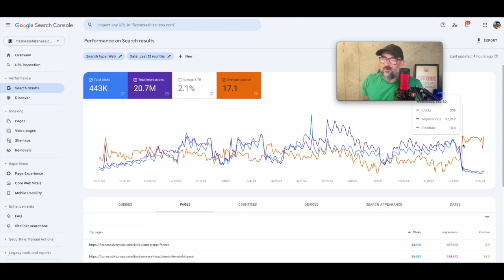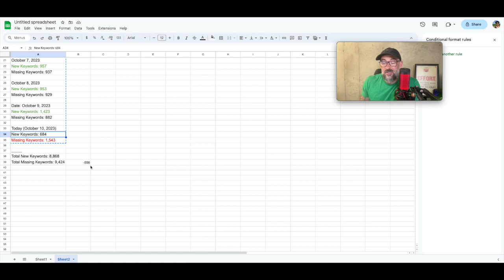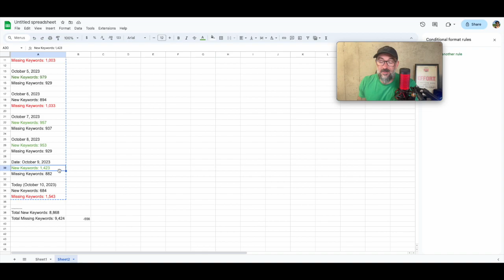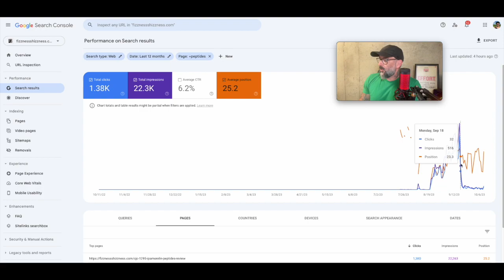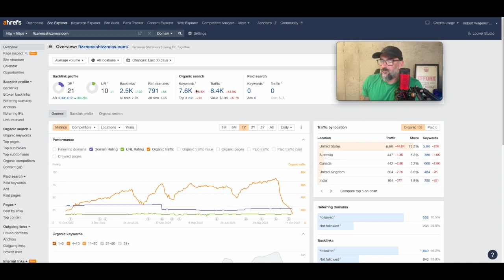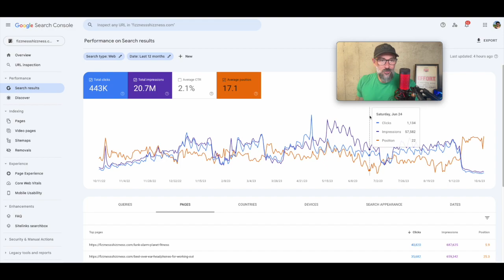The Riptide of the Google HCU: My New Stats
Actually, it's hard to know if the Google HCU is still keeping me locked up, or maybe the recent Core Update.